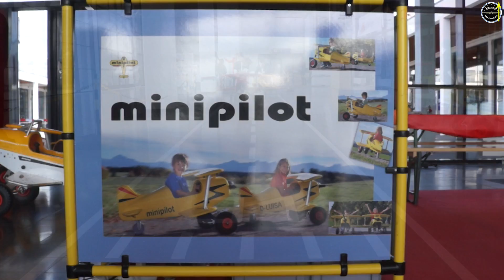What´s Up - AERO 2014 - Edgeperformance.no mit Thomas Hauklien (english)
Wir sind am Stand der norwegischen Firma Edgeperformance und sprechen mit Thomas Hauklien über seine Einspritzanlagen sowie Turbo- und Bog-Bore-Kits für Rotax und Jabiru Motoren.
Da Thomas auch der Shark-Händler für Norwegen ist, entwickelt er einen 1,5Liter Einspritzmotor mit Turbolader und Rückenflugschmierung auf Rotax-Basis für dieses schöne Fluggerät.
Sein 125PS Jabiru 2200 mit Benzineinspritzung und Turbolader soll bald einen neuen FIA-Geschwindigkeitsrekord in der Klasse bis 300kgMTOW erfliegen!
Und:
Auf unserer Mission für eine saubere Umwelt unterziehen wir die Muskelkraft betriebenen Doppeldecker der Firma minipilot einem Härtetest!

We are talking with Thomas Hauklien from Edgeperformance.no about his fuel injection-, turbo-, and Big-Bore-Kits for Rotax912/914 and the Jabiru engines.
As norwegian dealer for the Shark he´s building a 1,5Liter fuel injected and turbocharged engine with inverted oil system on Rotax 912 basis.
A fuel-injected and turbocharged 125hp Jabiru 2200 is in preparation to beat the FIA speed record in the 300kgMTOW class!
And:
On our mission for a clean environment we are testing the muscle-powered biplanes from minipilot.de in a real dog-fight!

Viel Spaß, have fun!
M&M